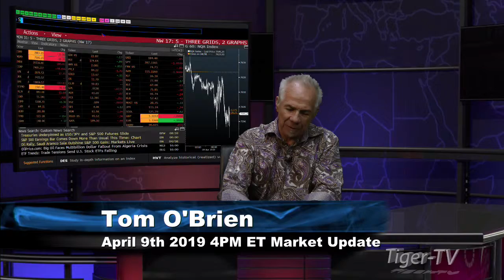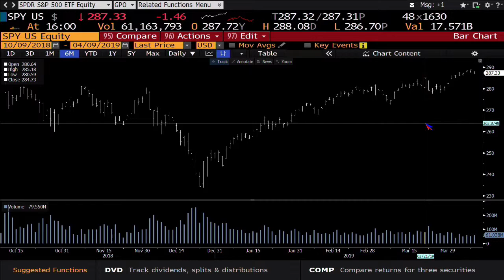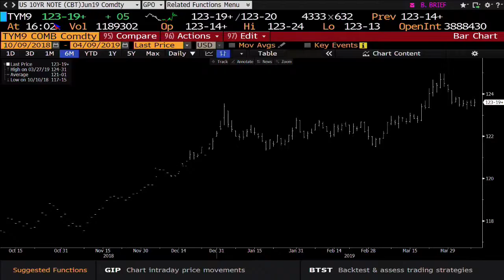April 9th, 4PM ET Market Update with Tom O'Brien on TFNN